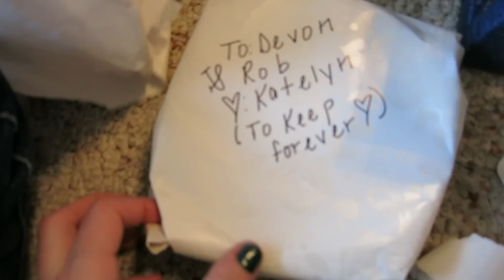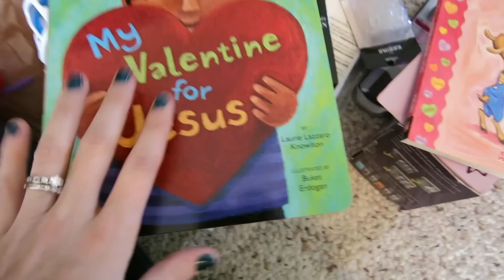THAT'S SO SAD!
DELIVERY VIDEO!

DevonRobertsFamily!!